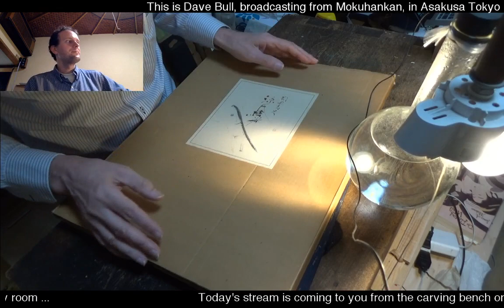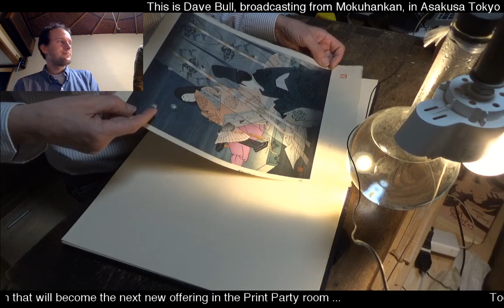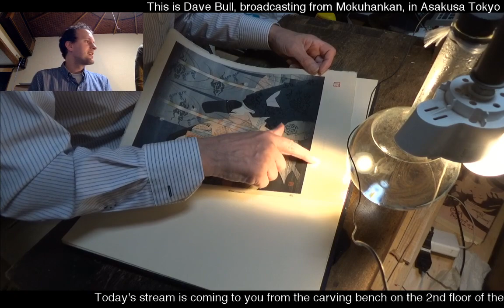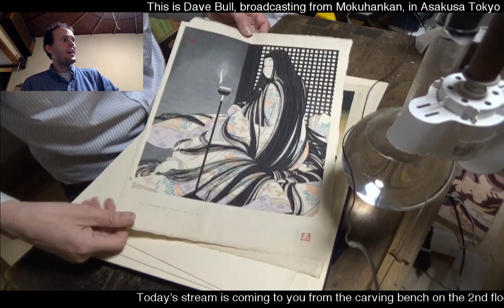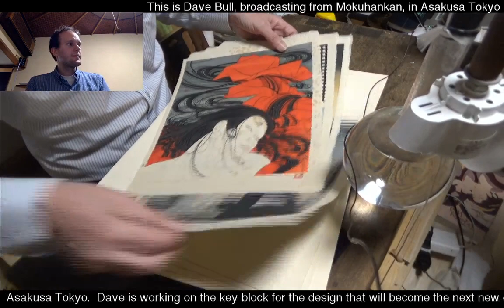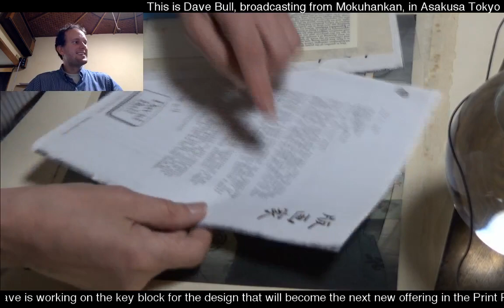May 15, 2018 Part 2 (Yoshio Okada)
A sneak peek at a future rambling video about Yoshio Okada.